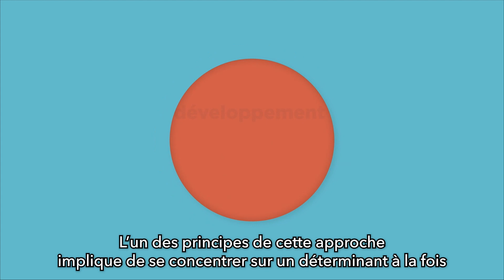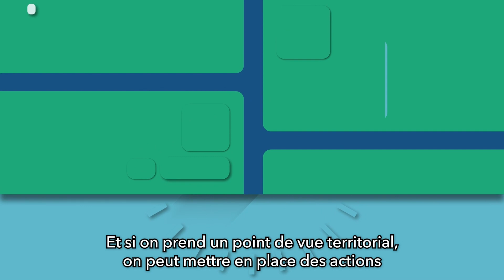Démarch'Action - Les déterminants du plein potentiel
Démarch’Action est une vision 360 degrés d’une région mobilisée autour du développement du plein potentiel des jeunes.

Cette initiative est coportée par le Comité régional en développement social du Centre-du-Québec et la Table régionale de l'éducation Centre-du-Québec avec le soutien de la Fondation Lucie et André Chagnon.

Rejoignez le mouvement et informez vous au demarchaction.com !